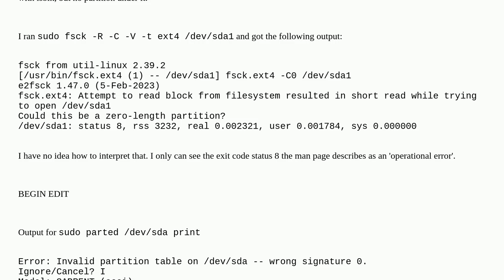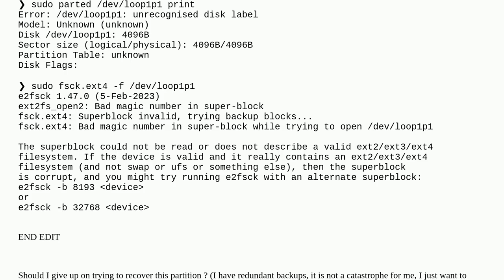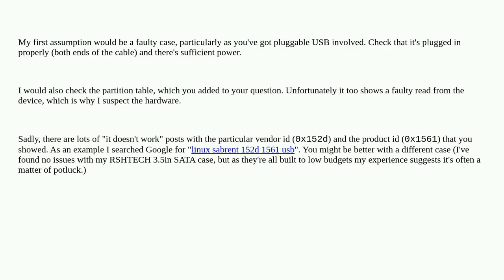Unix: Recovering an ext4 partition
Recovering an ext4 partition

A special thanks goes out to the community

  ext4 linux fsck disk